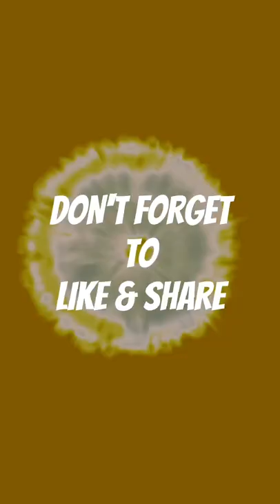INTERNATIONAL MARITES BINALITA SA MGA TROPA MO MARAMI KANG PANALO 😂